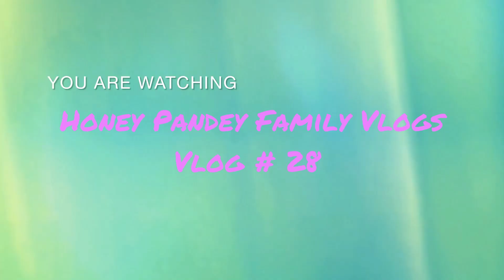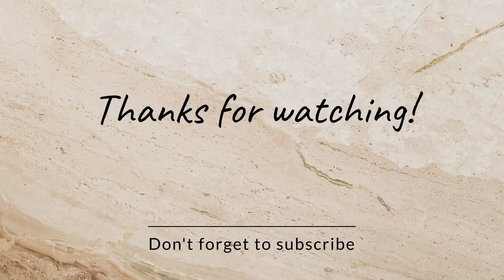Mai Jhukega Nahi.. 😁Mere Papaji ko चढ़ा Pushpa Movie Ka Fever Vlog #28